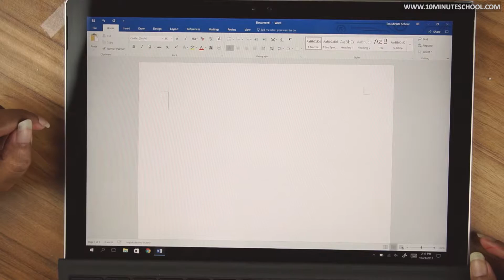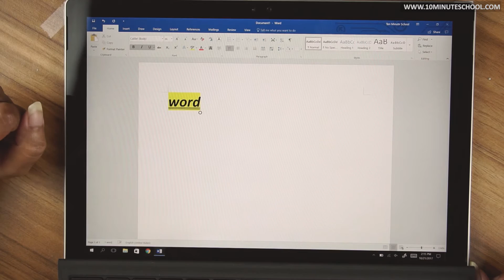০৪.০৭. অধ্যায় ৪ : ওয়ার্ড প্রসেসিং - ওয়ার্ড ফরম্যাটিং কী? (What is word formatting?) [Class 7]